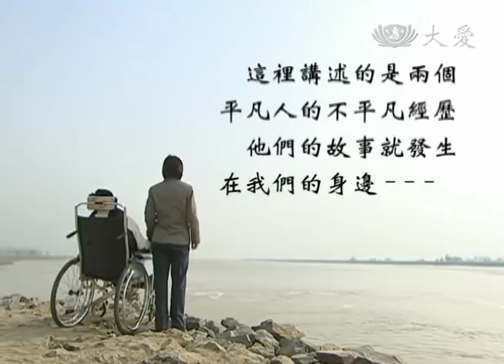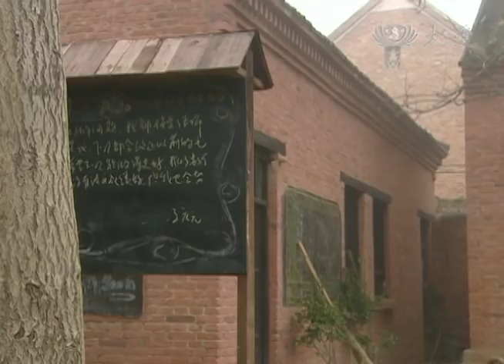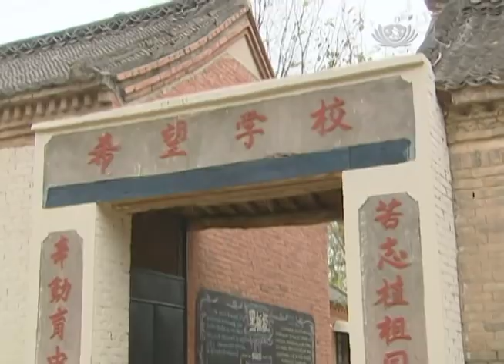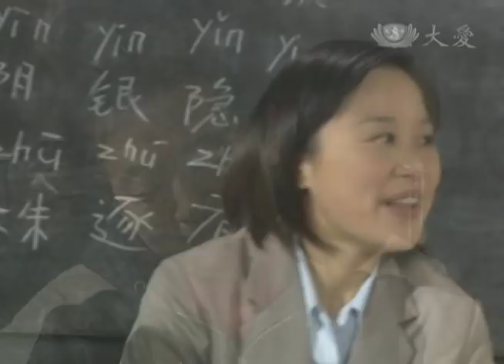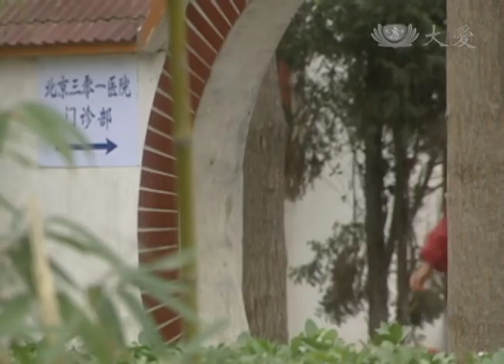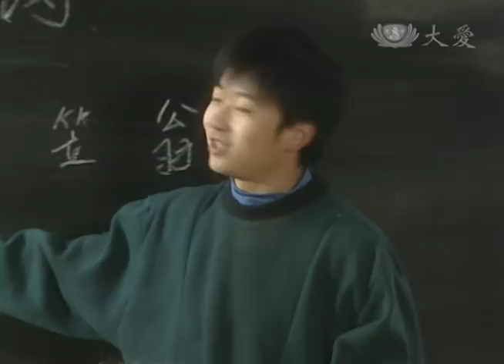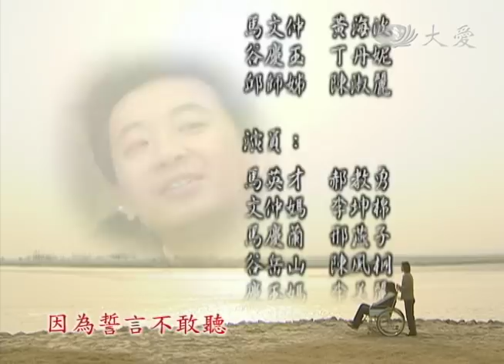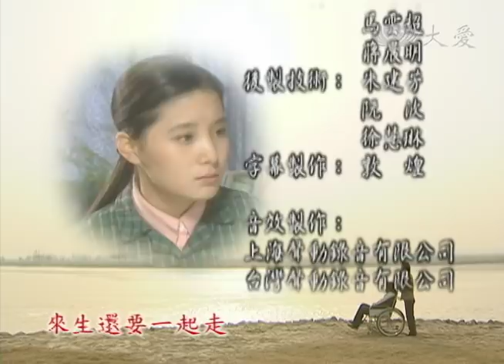[牽手人生] - 第20集 / A Life Bounded for Two (ENG CC)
慶玉的事蹟在鄉里廣為宣傳，文仲卻為學校的擴建沒錢而犯愁。偶然，馬文仲收到一封台灣慈濟人來的信，這讓他重新燃起希望。慶玉發現兒子小朝行為有異，經查小朝也患有跟文仲一樣的疾病，夫妻倆為此痛苦萬分。慶玉決定再次回家，學生馬文才回校教書，令文仲很欣慰。

The deeds of Qingyu were widely publicized in the township. Wenzhong began to worry about the lack of money to expand the school. Occasionally, Wenzhong received a Tzu Chi’s letter from Taiwan which made him rekindle the hope. Qingyu found out his son Xiaochao had abnormal behaviors, Xiaochao also had the same disease as his father after examination that made the couple very painful. Qingyu decided to go her home again. Wenzhong was very pleased when his student Ma Wencai returned to school for teaching.

(02870020)